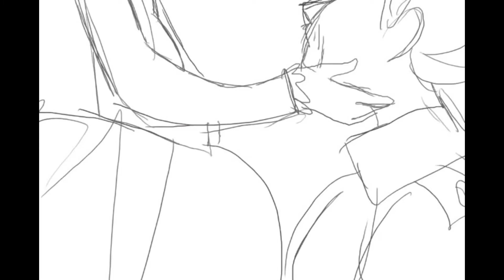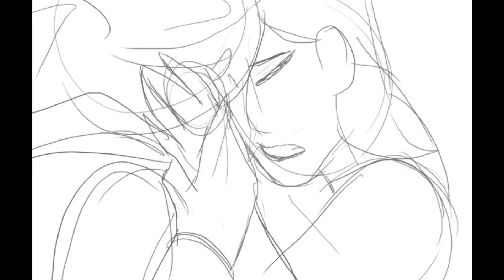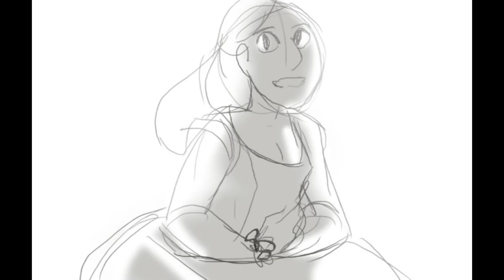It's quiet uptown That would be enough mashup animatic